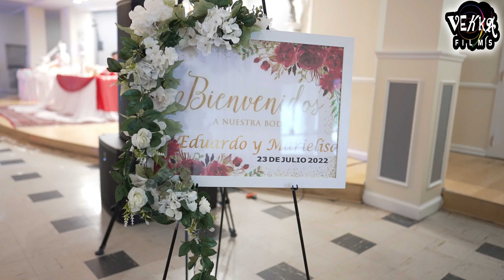Boda Eduardo y Maria